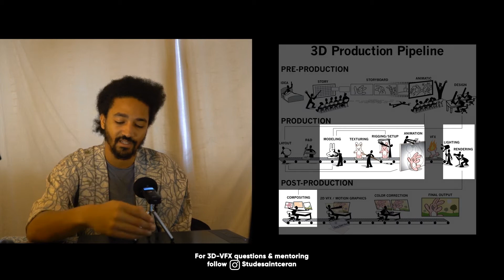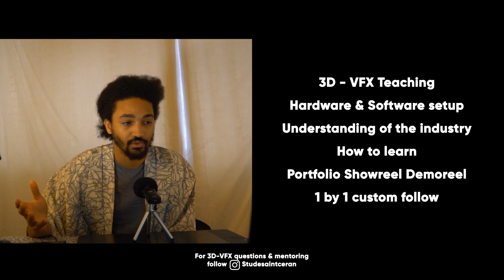GRATIS 3D VFX Mentoring programa publicada - SPAIN version - Studesaintceran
PS: I didnt work on the movie "Sing", it was a cross show with Illumination mac guff and Oasis Brand.